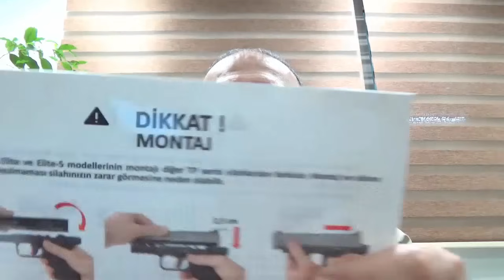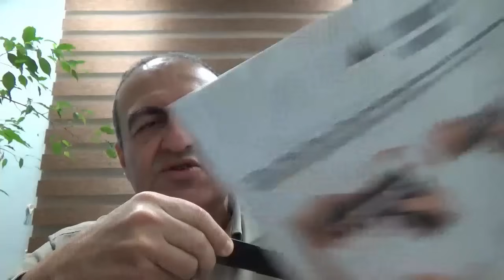Canik TP9 SF Elite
Canik TP9 SF Elite inceleme,atış ve eğitimi. 9x19 mm